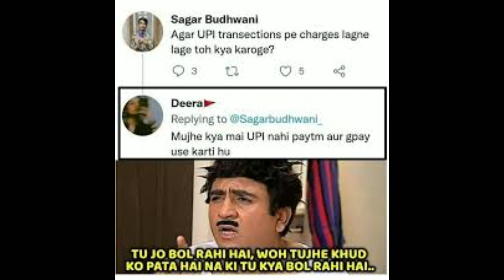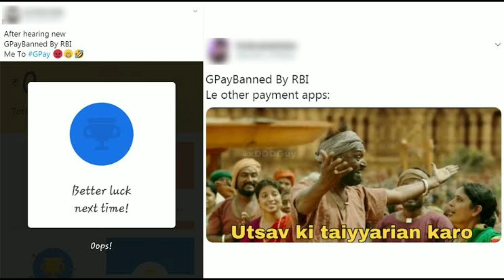Funny UPI Memes 💸😂 | Relatable Memes 🤣 | Funn Zone ( #9 )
Funny UPI Memes 💸😂 | Funny Memes | Relatable Memes 🤣 | UPI | Funn Zone

upi
memes
funny
funny video